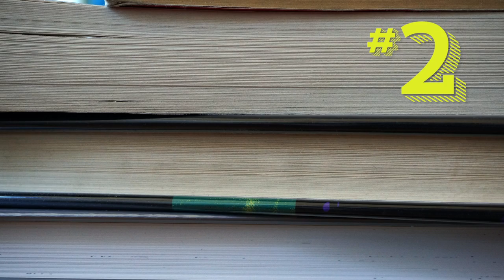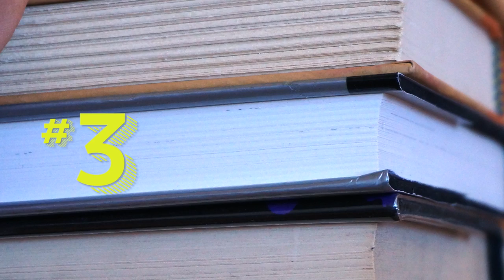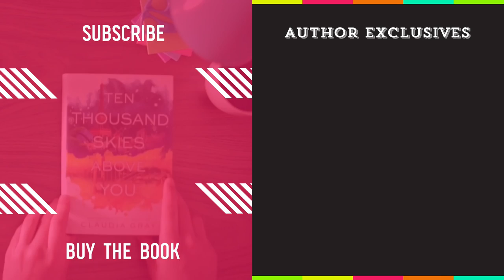Epic Author Facts: Susane Colasanti | Lost in Love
Get to know Susane Colasanti, author of LOST IN LOVE and CITY LOVE, part of the CITY LOVE series as she tells us about what make her a #1 THE OFFICE fan girl, the time she went to one of the last Late Night with David Letterman shows, her gift of organizing, and why she knew New York City was always her true home.

Follow Susane Colasanti!